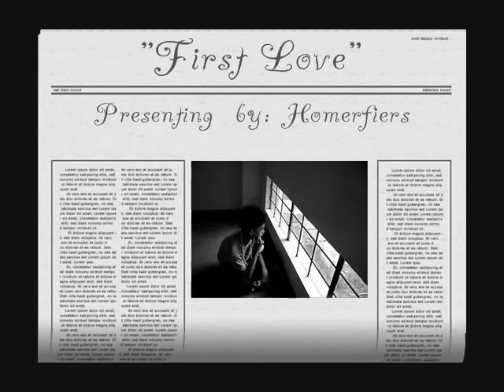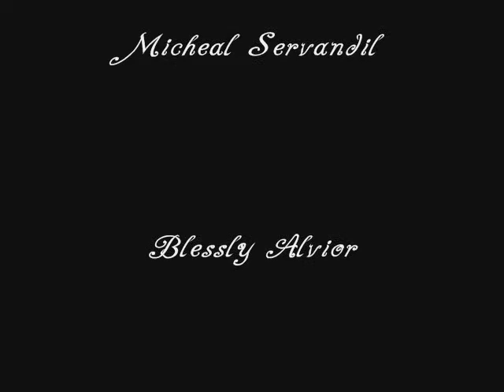CAYSMNHS Homerfiers(Project in English)S.Y. 2010-2011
This video was shoot and edited by GILLIAN LEGASPI of II-2 Galileo. Directed by direc JAMES BRIZ. HOPE U LIKE IT...TNX.